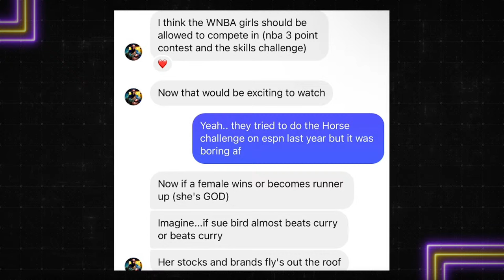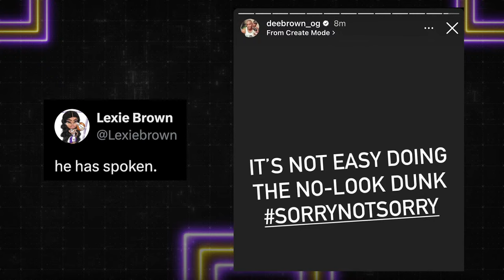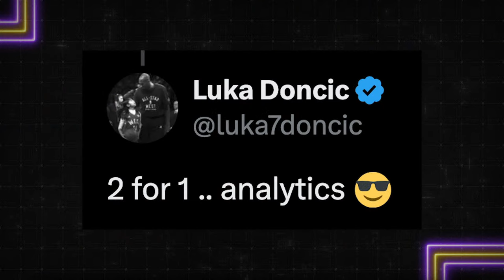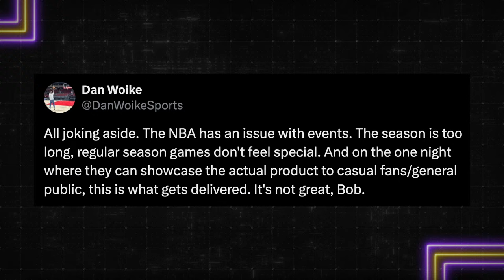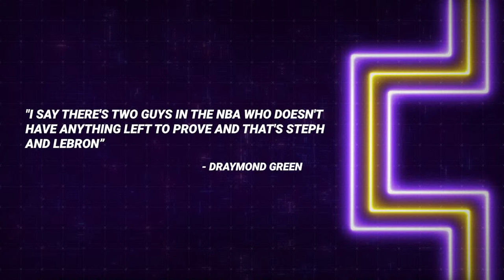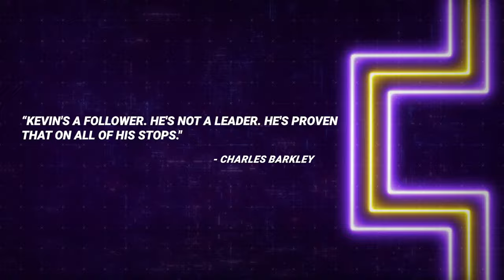Gil's Arena Reacts To The Worst NBA All Star Game Ever - Part I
Gil's Arena Reacts To The Worst NBA All Star Game Ever as Gilbert Arenas and The Gil's Arena Crew break down last night's terrible NBA All Star game and discuss their favorite ways to improve the game NBA Superstars used to care about. They also give their takes on NBA Saturday night, reacting to another less than stellar NBA Dunk Contest, Steph vs Sabrina, and the 3 Point Contest. Finally, they react to all the soundbites from NBA Superstars around the weekend including LeBron James mulling an NBA retirement tour, Luka Doncic & Nikola Jokic's bromance and a potential superteam for Victor Wembanyama and Trae Young.

APPAREL PARTNERS

CHAPTERS:

Intro 0:00:00
Show Start 0:06:52
Gil's Arena Reacts To NB-AI 0:09:52
High School Stories 0:18:26
Gil's Arena Reacts To Steph vs Sabrina Shootout 0:23:50
Dunk Contest 0:36:48
Gil's Idea To Fix The Dunk Contest 0:51:19
Stephen A Says LeBron Ruined The Dunk Contest 0:55:36
Will Zion or Ja Ever Do The Dunk Contest? 1:08:41
G-League Dunk Contest Winner 1:10:02
Worst All Star Game Ever 1:11:52
Who Shouldnt Have Been An All Star Debate 1:23:12
LeBron James' Retirement Tour 1:39:40
Steph & LeBron Are The Only Players With Nothing To Prove 1:49:59
Charles Barkley Calls KD A Follower 2:05:21